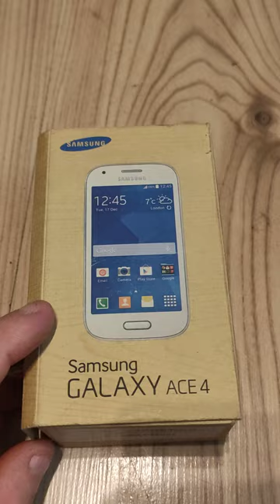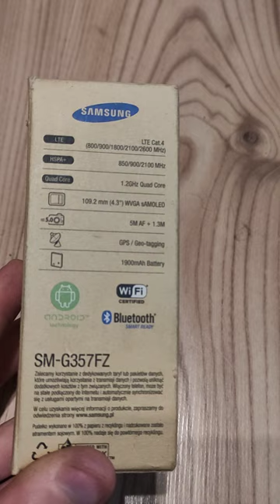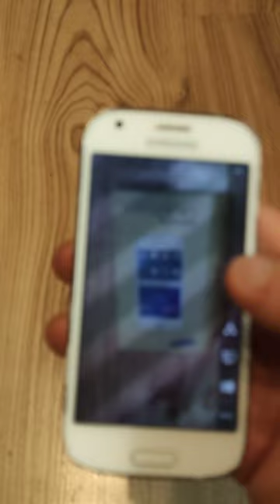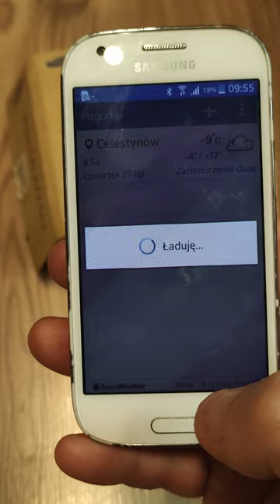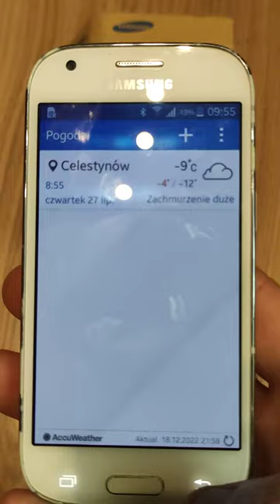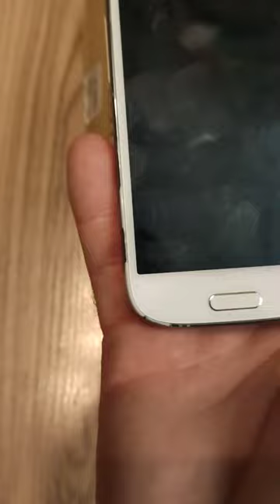Samsung Galaxy Ace 4 LTE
Stylowe wzornictwo

Ze smartfonem Samsung GALAXY Ace 4 wyróżnisz się tłumu. Nowoczesne i stylowe wzornictwo telefonu jest dodatkowo akcentowane przez unikalną tylną klapkę.
Wielkie możliwości

Dzięki czterordzeniowemu procesorowi 1,2 GHz i obsłudze LTE CAT4, GALAXY Ace 4 zapewnia ogromną wydajność. Połączenie tych dwóch właściwości zapewnia Ci szybkie pobieranie plików i płynne odtwarzanie strumieniowe treści multimedialnych. Niezwykłe wrażenia dopełnia jasny ekran Super AMOLED.
Wygodne funkcje NFC

Zastosowanie technologii zbliżeniowej NFC sprawia, że możesz dokonywać więcej poprzez połączenia bezprzewodowe. Przesyłaj zdjęcia, muzykę i inne pliki, a nawet dokonuj płatności. Wszystko to przy pomocy GALAXY Ace 4.
Wszystkie ulubione GALAXY Apps

GALAXY Ace 4 to dostęp do oferty aplikacji Samsung GALAXY Apps, takich jak np. ChatON. Zostały one zoptymalizowane dla tego telefonu, pozwalając Ci na pobranie ich i korzystanie kiedykolwiek tego zapragniesz.
Większa funkcjonalność

GALAXY Ace 4 wyposażony został w system operacyjny Kitkat 4.4 - najnowszą edycję rodziny systemów Android. Zapewnia szybszą wielozadaniowość, a także szerego nowych funkcji, takich jak np. zoptymalizowane zarządzanie pamięcią.